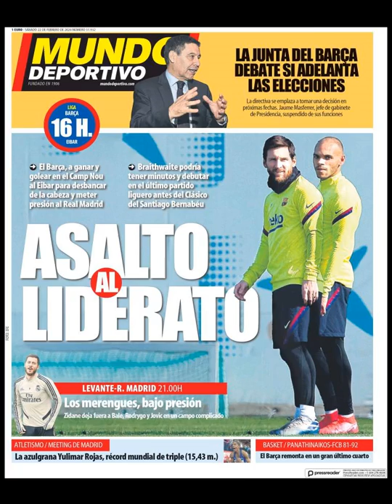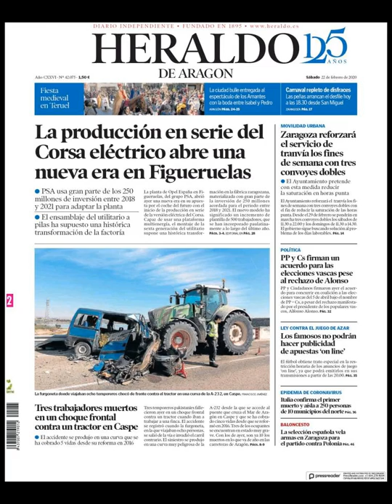Noticias Sábado 22 Febrero 2020 Portadas Titulares Diarios Periódicos España Spain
Principales Titulares de Noticias en Portadas Diarios Periódicos Españoles del Sábado 22 de Febrero de 2020 ¿Que le Parecio este día?